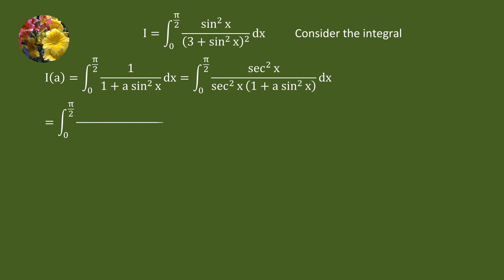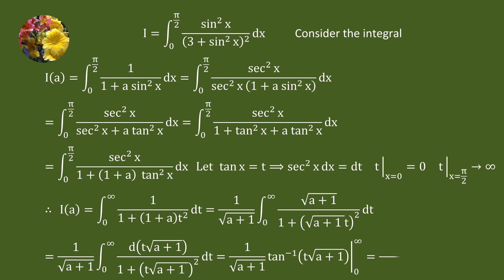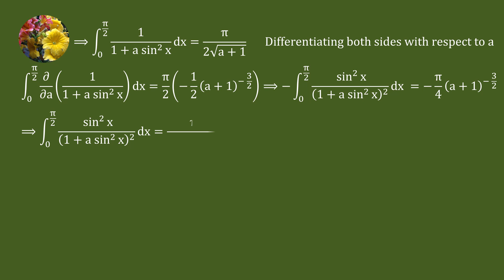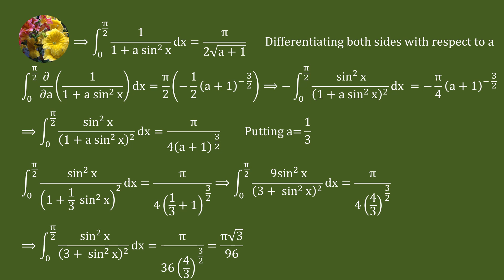Evaluating the definite integral using Feynman's favourite technique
Mis-1696
Integrate sin^2 x/(3 + sin^2 x)^2 dx